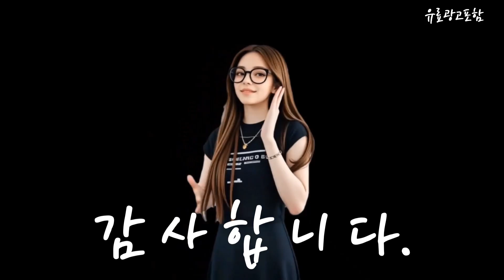한경희스팀청소기 Top10!! 요즘 인기있는 한경희스팀청소기 구매 가격 평점 후기 비교 총정리!!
❤️❤️❤️ 요즘 인기있는 한경희스팀청소기 구매 가격 평점 후기 비교 총정리해 보았어요!! ❤️❤️❤️

[00:06]
10위. 모자용 스팀 다리미 전문 모자 관리 전기 [115,130원]

[00:11]
9위. 한경희 초슬림 듀레이블 스팀청소기 HESM-D1100 화이트 [98,000원]

[00:17]
8위. 한경희생활과학 핸디 스팀청소기 옐로우 HS-101Y [45,050원]

[00:23]
7위. 한경희생활과학 무선 물걸레 청소기 아쿠아젯 AM-5600BM 블랙 [157,170원]

[00:28]
6위. 한경희생활과학 스팀 청소기 HESM-D2300WT 화이트 [161,100원]

[00:34]
5위. 한경희생활과학 스팀청소기 EHSM-D2000WT 화이트 [117,040원]

[00:40]
4위. 한경희생활과학 올인원 살균 스팀청소기 HESM-D2200WT 빈대 빈대퇴치 [139,000원]

[00:45]
3위. 한경희생활과학 슬림 라이트 유선 스팀청소기 SI-3600 WT [89,000원]

[00:51]
2위. 한경희생활과학 스팀청소기 HESM-D1300WT 화이트 + 그레이 [105,810원]

[00:57]
1위. 한경희생활과학 스팀 청소기 HESM-D1500 혼합색상 [109,000원]